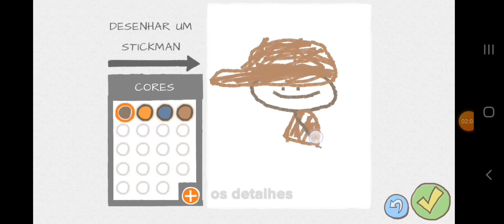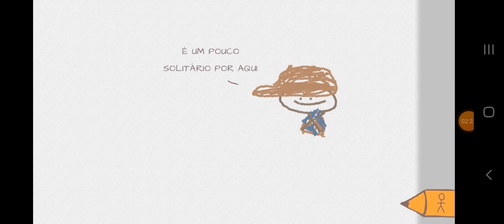Draw a Stickman Epic A Busca Por Lucas o começo de uma aventura